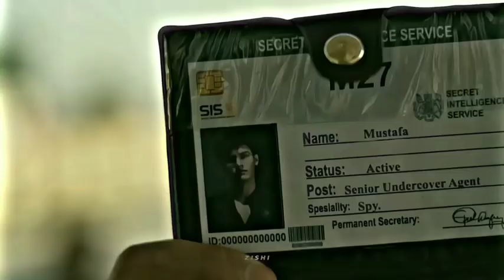Boy Changing Attitude | Attitude Whatsapp Status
Hello friends
                I hope that you are fine.
Boy Changing Attitude | Attitude Whatsapp Status | Boy Attitude Status